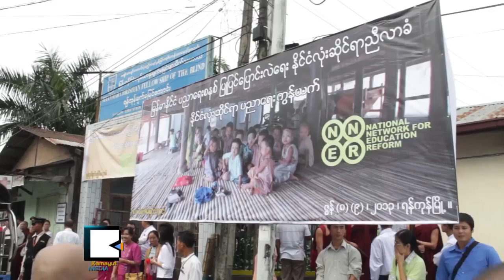Myanmar Kicks Off Nationwide Education Seminar to Draft Bill for Major Reform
ႏိုင္ငံလံုးဆိုင္ရာ ပညာေရးညီလာခံကို စတင္က်င္းပ၊ အမ်ဳိးသားပညာေရးဥပေဒၾကမ္း ေရးဆြဲမည္

ျမန္မာ့ပညာေရးျပဳျပင္ေျပာင္းလဲမႈအတြက္ ႏိုင္ငံလံုးဆိုင္ရာညီလာခံတစ္ခုကို ဇြန္လ ၈ရက္ေန႔မွာ ရန္ကုန္ၿမိဳ႕ ခဝဲၿခံမွာရွိတဲ့ မ်က္မျမင္ေက်ာင္းမွာ စတင္က်င္းပခဲ့ပါတယ္။